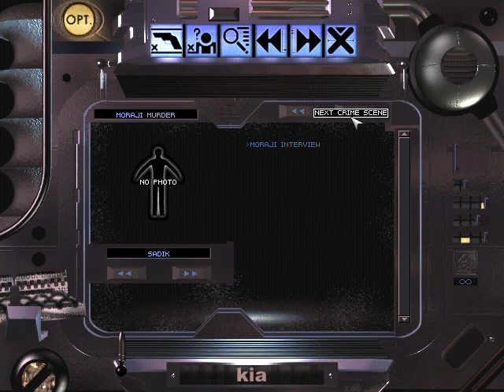Blade Runner Windows English 2022 03 11 15 46 09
(+) Blade Runner Windows English subtitles
(+) video promotion for anticipated future release(s)
(+) for teaching/research purposes